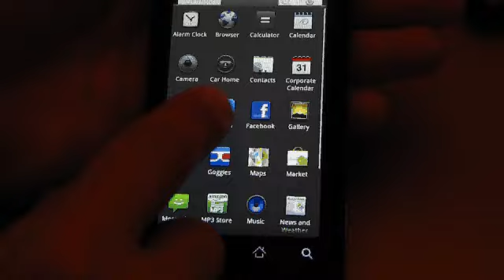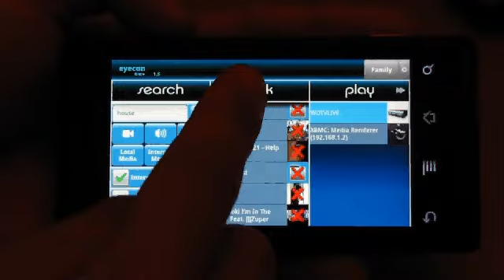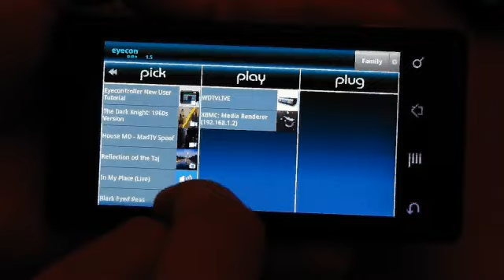The Basics - 'My TV is connected to the network'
This is a brief tutorial explaining how to use your EyeconTroller Media Manager. Recommended for users whose entertainment devices (TV, stereo) are connected to their network.